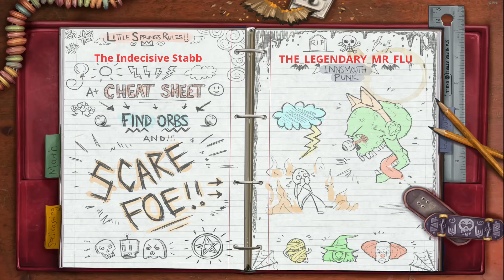Teaching my boyfriend how to play Hide and Shriek (Part 2)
You try to teach someone one game and then they decimate you…